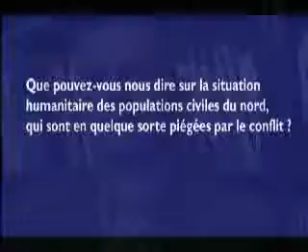Rébellion au Yémen : vers une scission du pays ?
Barah Mikaïl, chercheur à lIRIS, répond à nos questions :

- Les forces gouvernementales yéménites sont confrontées à une rébellion chiite dans le nord du pays depuis déjà cinq ans. Quelles sont les motivations de ces acteurs ?
- Que pouvez-vous nous dire sur la situation humanitaire des populations civiles du nord, qui sont en quelque sorte piégées par ce conflit ?
- Sur le plan sécuritaire, que fait le gouvernement yéménite contre les forces séparatistes qui agissent dans le sud ?